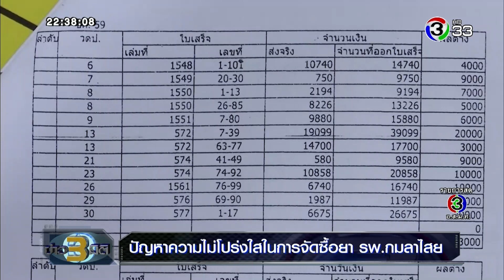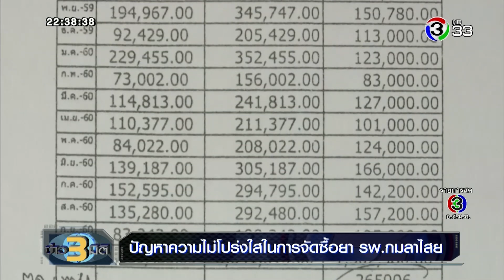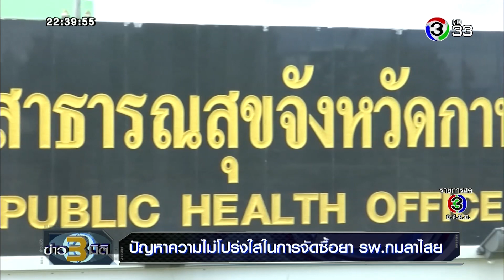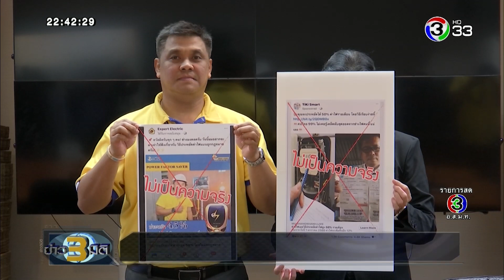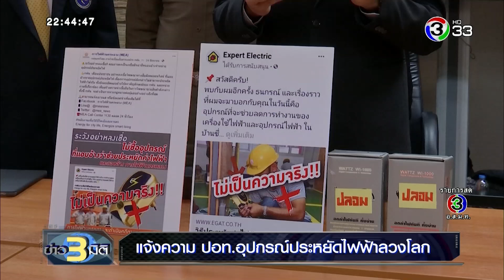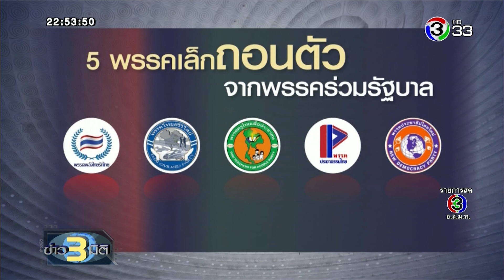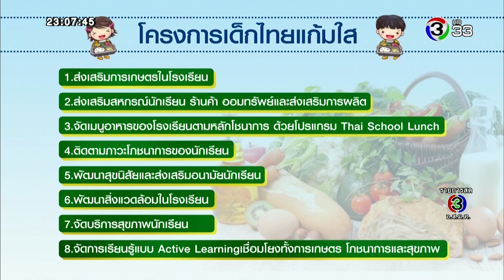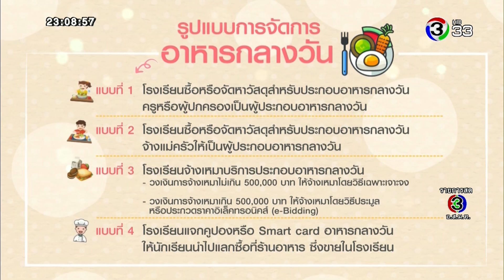ข่าว3มิติ 8 สิงหาคม 2562